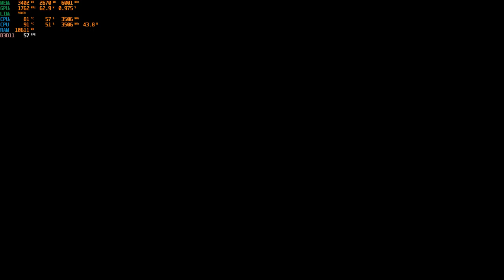Tom Clancy's Ghost Recon Breakpoint | Brother Vs Brother | How to Defeat Walker | RTX 3050TI 60 FPS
Explore a treacherous archipelago
Explore Auroa, home of the Silicon Valley giant Skell Technology, by air, land, and sea. Immerse yourself in a mysterious island where architecturally advanced buildings intermingle with wild, untamed nature. From snowy peaks to the deepest swamps, all manner of terrain awaits.

Take down a deadly foe from your past
The Wolves are a lethal ex–US military unit gone rogue, ready to use the most effective killing machines to take you down. What's more, they used to be you – they draw on the same training and experience. The Wolves have seized Auroa, taking control of the most important resources of the island: the drones. Their leader is your ex-brother-in-arms, Colonel Cole D. Walker, and you will have to take him down.

Customize your Ghost
Create your own character and choose from thousands of customization combinations to create the perfect Ghost. Loot materials from the world, craft and upgrade your weapons, and customize your gear to adapt your Ghost to fit your playstyle. Tom Clancy's Ghost Recon Breakpoint is all about choice.

Team up with your friends and experience shared progression from the main campaign to PvP. Explore rich end-game content including four-player raids. However you decide to play, in Tom Clancy's Ghost Recon Breakpoint, you will always keep the same character: the same customizations, the same skills, and the same weapons.

MINIMUM:
Processor: AMD Ryzen 3 1200 @3.1 GHz, Intel Core i5 4460 @ 3.2 GHz, or better
Memory: 8 GB RAM
Graphics: AMD Radeon R9 280X or NVIDIA GeForce GTX 960 (4 GB VRAM with Shader Model 5.0 or better)
DirectX: Version 11
Network: Broadband Internet connection
Storage: 67 GB available space
Additional Notes: originally released for Windows 7, the game can be played on Windows 10 and Windows 11 OS

RECOMMENDED:
Processor: AMD Ryzen 5 1600 @3.2 GHz, Intel Core i7 6700K @4.0 GHz, or better
Graphics: AMD Radeon RX 480 or NVIDIA GeForce GTX 1060 (6 GB VRAM with Shader Model 5.0 or better)
DirectX: Version 11